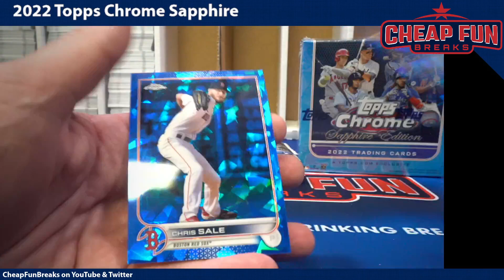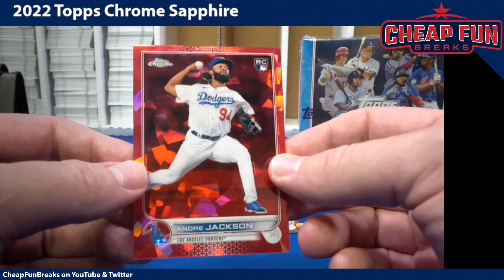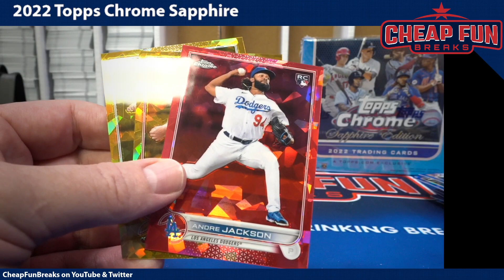Sneak Peek: 2022 Topps Chrome Sapphire Red & Gold RCs